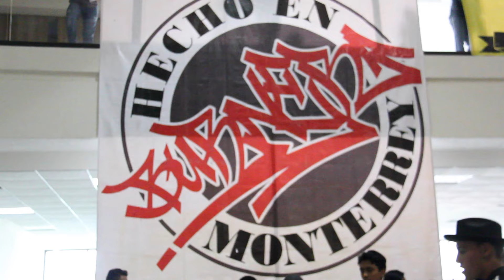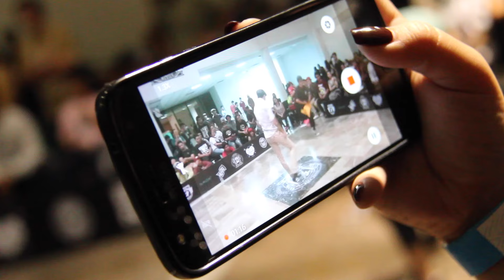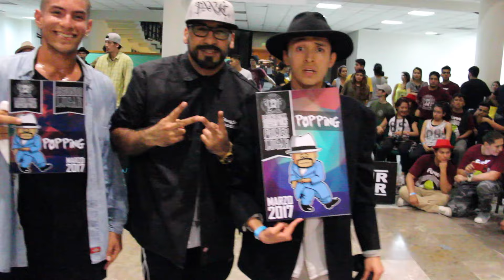Latino Funk Battles Vol 6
evento realizado del 17 al 19 de marzo en la ciudad de monterrey